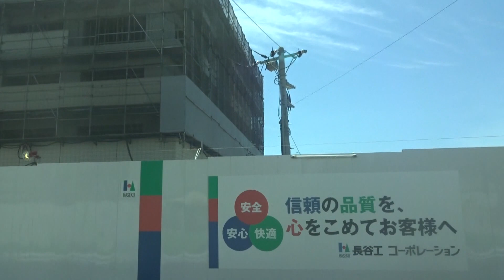3081【FHD30p】都営バス QPG-LV234L3 [都05-1] 晴海埠頭→築地･銀座四丁目経由→東京駅丸の内南口 車窓･走行音 '18年8月19日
都営バス[都05-1]“グリーンアローズ”(晴海埠頭発築地･銀座四丁目経由東京駅丸の内南口行)車窓･走行音動画。深川営業所に在籍中のQPG-規制LV234型エルガノンステップにて、全区間収録。

収録日:2018年08月19日(日)
収録便:晴海埠頭10:03発築地･銀座四丁目経由東京駅丸の内南口行
※記載時刻は収録当時の物
収録車輌:都営バスS-Z509(深川) ISUZU製QPG-LV234L3('14年製造)
映像:m2ts(1920×1080 24mbps/29.97p Full-HD)
音声:Dolby･AC-3(256kbps 48kHz/20.25kHz Stereo)
管理番号:3081